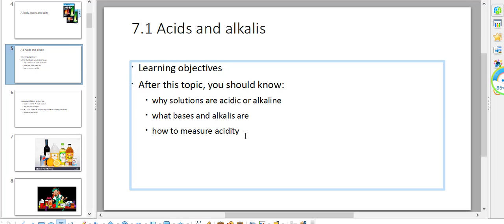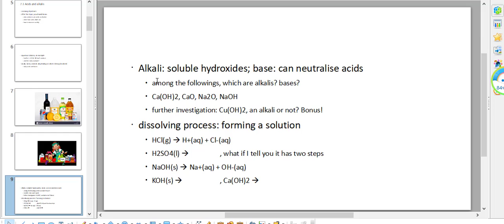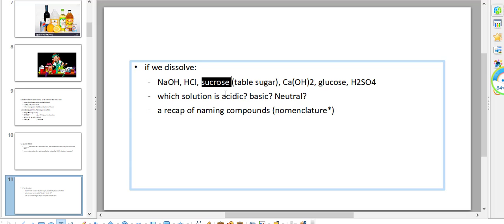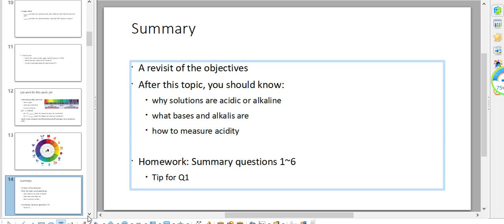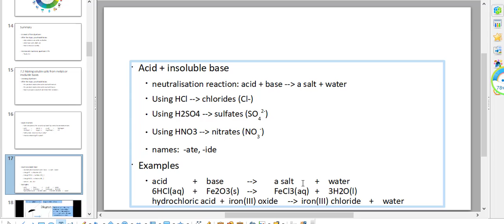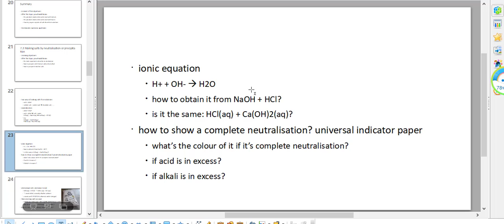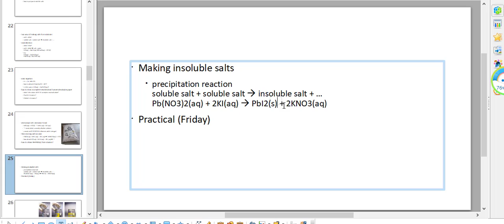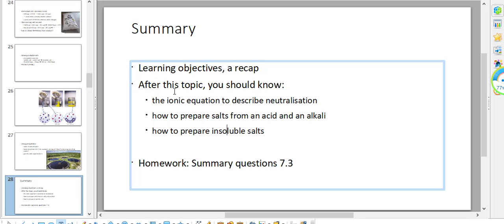【iGCSE】AQA综合科学Combined Sciences化学Chemistry第12讲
iGCSE，AQA，综合科学Combined Sciences，化学Chemistry，第12讲。涵盖第7章全部三节内容。